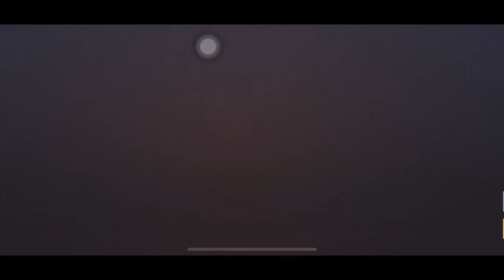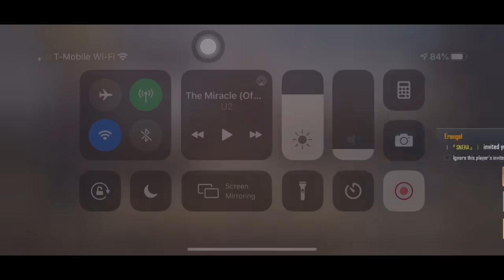Pubg Mobile - Trying My Luck For Golden Trigger Set & Rockstar Set !! Spending 35000 UC !!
Welcome Back To Another Pubg Mobile New Official Video !!
Lucky Spin For Golden Trigger Set !!

Spending 35000 UC !!

Love 💗 Peace ✌🏻